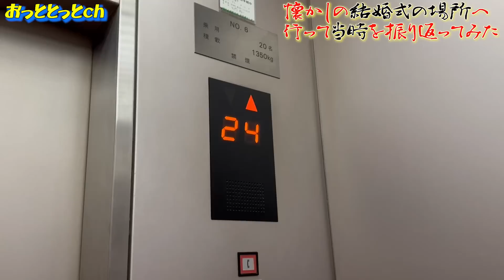結婚して以来8年ぶりに行ってきた！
◾️private salon NICOはこちら

【あなたの変身手伝います！】
変わりたいあなたのお手伝いをさせてください！
例；告白したいけど自分に自信がない・・・
　　マンネリしたパートナーを驚かせたい！
（応募概要）
・撮影OKな方（顔出し必須）
※撮影地までの交通費は実費になります

【ご協力して頂けるスタイリストや美容師の方も募集中！！】
上記応募フォームからご連絡ください🙇
ピットブル5匹多頭飼い夫婦の日常動画を毎週　水・金・日・20時に配信しています。
毎週日曜日はプレミア公開していますので是非チャットに参加しに来てください♪
いつも沢山の応援コメント本当にありがとうございます！

▼サブチャンネルも是非登録宜しくお願いします▼

▷ 編集者　SHOHEI SAKAMAKI さかまき

▷アウトローの哲学 レールのない人生のあがき方 | 後藤 祐樹 |本 | 通販 | Amazon